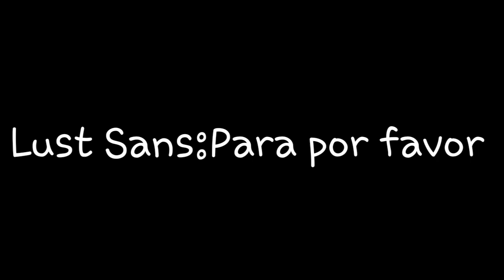Video aleatório 7w7 [Gacha Club]